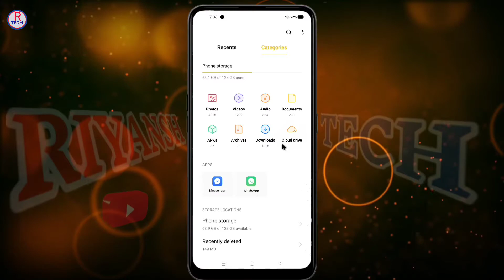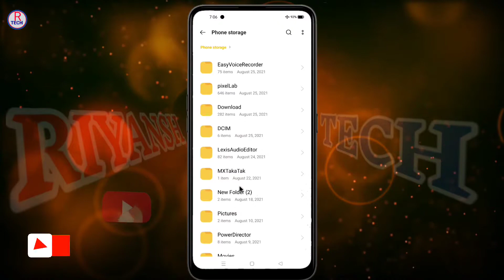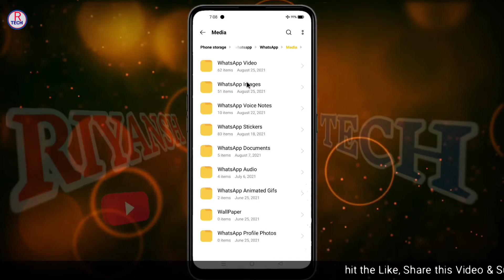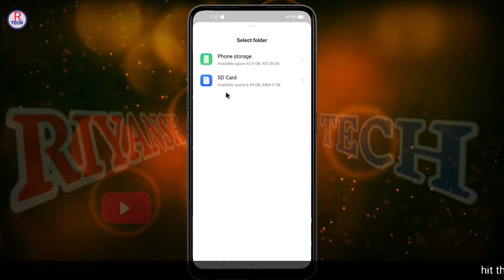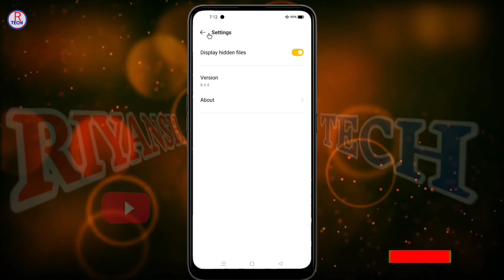WhatsApp Folder Missing in File Manager | WhatsApp Status Folder Missing in File Manager 🔥🔥🔥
Video Topic :- WhatsApp Folder Missing in File Manager | WhatsApp Status Folder Missing in File Manager 🔥🔥🔥

Dosto Jab Se Android 11 ka naya update Aaya Hai Tab Se Ek problem Jyada dekhne ke liye mil raha hai ki WhatsApp ka jo folder Hai vah folder file Manager me so nahi kar raha hai. Sath hi Android Folder ke andar Jo data rahata hai vah bhi data show nahi kar raha hai. Kuchh logo ka to Tu WhatsApp photo aur video gallery me bhi so nahi kar raha hai to dosto is video me mai aapko bataunga ki aapka WhatsApp ka folder file Manager me Kyon Nahi so kar raha hai yadi aapke sath bhi Aisa samasya Ho Raha Hai to aap is video ko complete Dekhe dosto Mujhe ummid hai aapko video Pasand Aayegi dhanyvad dosto.

1) WhatsApp Folder File Manager me show kyou nahi ho raha
2) Why WhatsApp Folder Not Showing In file Manager
3) whatsapp folder not showing
4) whatsapp status folder not showing in file Manager
5) whatsapp folder nahi dikha raha file manager me
6) whatsapp folder nahi aa raha file manager me
7) whatsapp folder problem fixed
8) whatsapp photo gallery me show nahi ho raha
9) Android data not showing